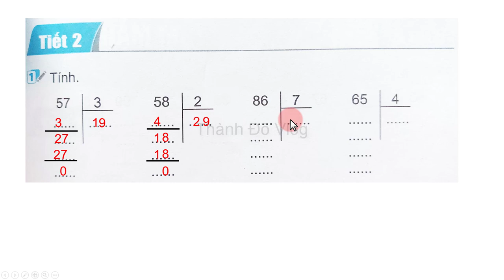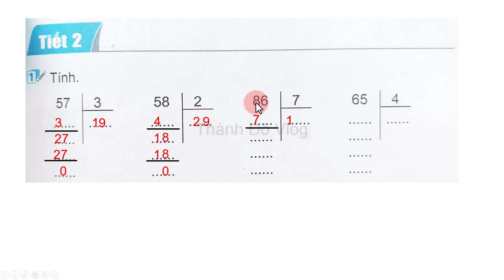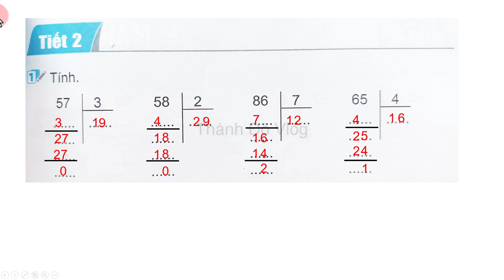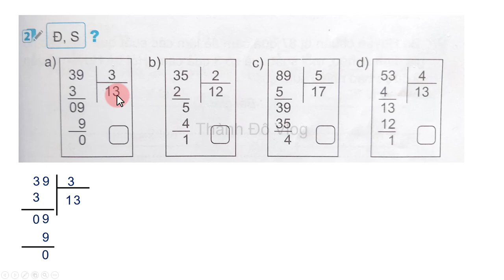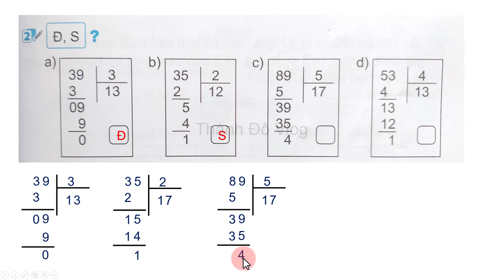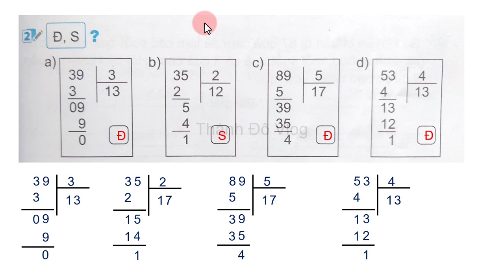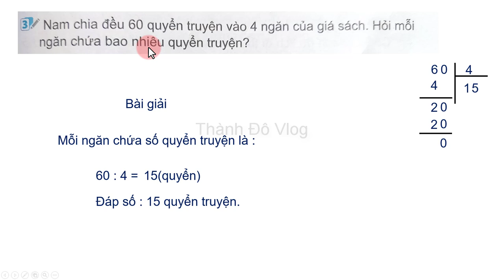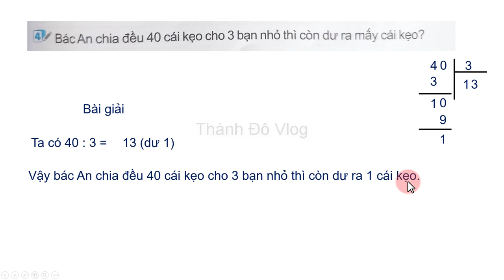Vở bài tập toán lớp 3 Kết nối tri thức | Bài 26 Tiết 2 chia số có hai chữ số cho số có một chữ số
Vở bài tập toán lớp 3 Kết nối tri thức Bài 26 Tiết 2 chia số có hai chữ số cho số có một chữ số trang 67